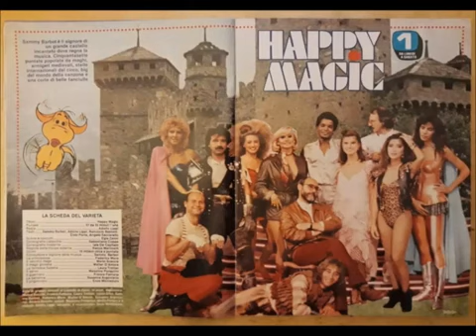"Vita semplice" Sammy Barbot